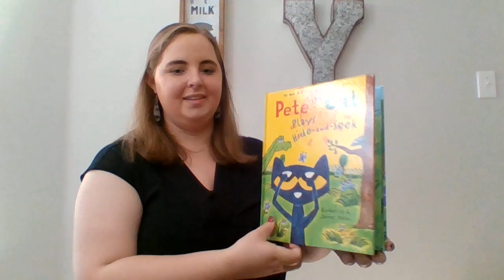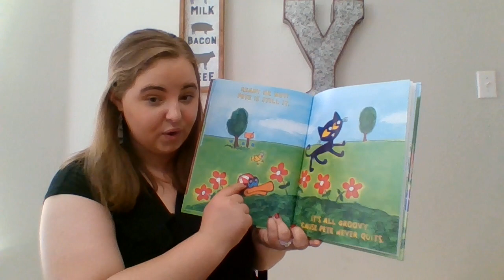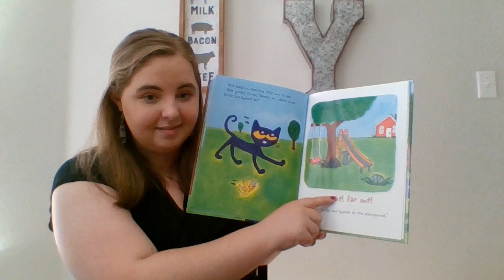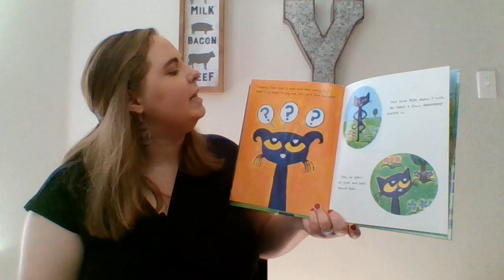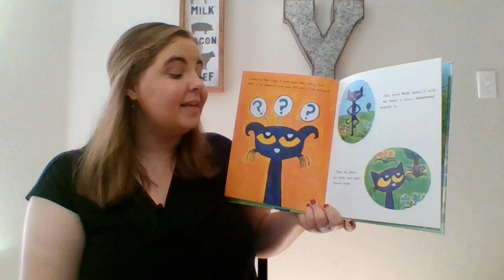Kallie Weaver - Pete the Cat